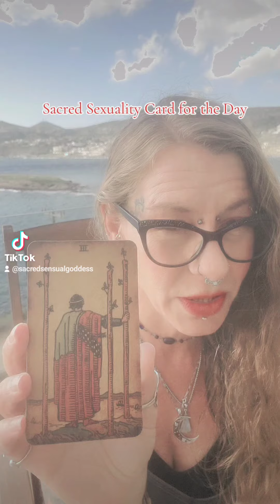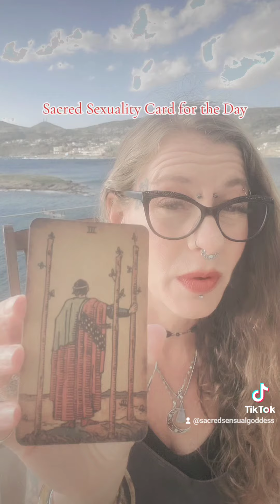Sacred Sexuality Card for the Day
As always, wishing you much love and liberation on your journey!

Xoxo ~ Saidi

Total Life Transformation 12-Week Intensive
~ Includes 12 weekly one-on-one guidance sessions with me
~ Convenient format allows participation from anywhere in the world

GET ON MY EMAIL LIST FOR EXCLUSIVE SENSUAL CONTENT, UPDATES, SPECIAL OFFERS, AND SO MUCH MORE!